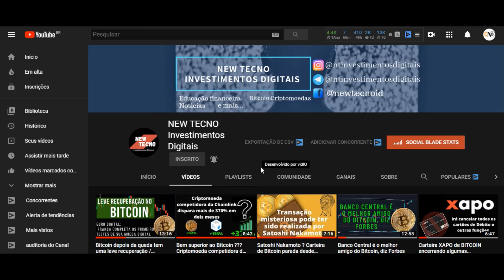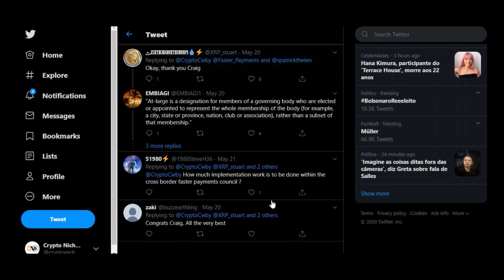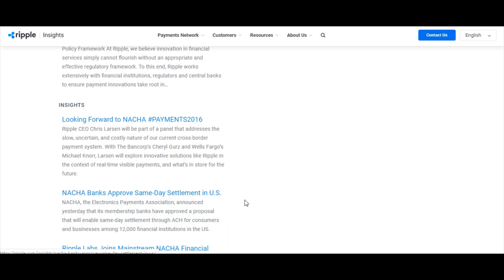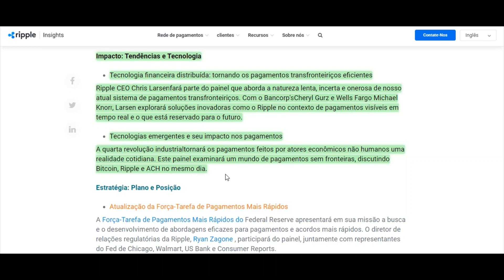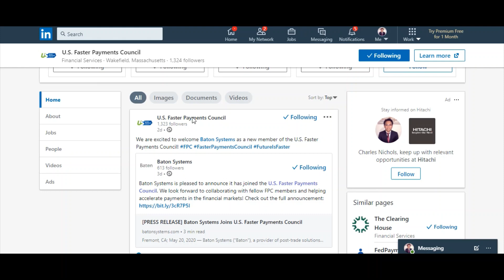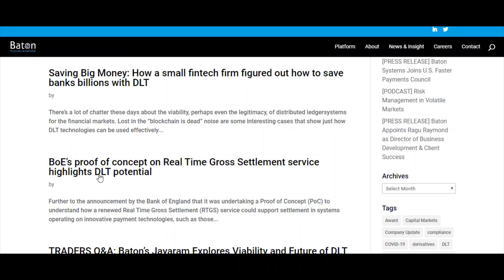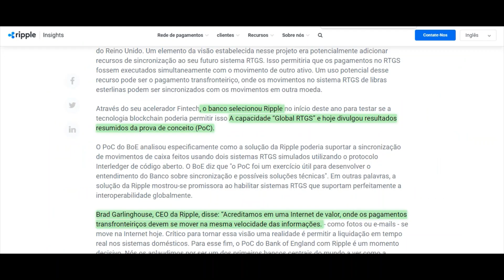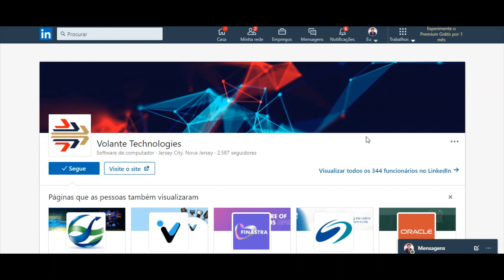Nacha, ACH, Baton Systems, Volante, Faster Payments Council e RIPPLE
Volante Technologies lança acelerador para integração bancária à tecnologia financeira distribuída da Ripple

Com base no recurso de integração do VolPay Hub Ripple, lançado em outubro de 2015, a nova solução Ripple do Volante, disponível como um componente do A plataforma de desenvolvimento de pagamentos da Fundação VolPay oferece a mesma funcionalidade em qualquer plataforma bancária, de tesouraria ou de pagamento.

NOVA YORK, LONDRES, DUBAI, MÉXICO, 7 de junho de 2016 -Volante Technologies Inc., líder global no fornecimento de software para integração, processamento e orquestração de mensagens e pagamentos financeiros, trabalhando em colaboração com a Ripple, anunciada hoje, criou uma solução projetada especificamente para acelerar o processo de integração com a Ripple, fornecedora global de soluções de tecnologia financeira distribuída, oferecendo liquidação em tempo real de pagamentos transfronteiriços.

No SIBOS 2015, Volante demonstrou a disponibilidade do Ripple como um recurso do produto VolPay Hub. Com base nessa capacidade e após um estreito envolvimento com o Ripple, a Volante desenvolveu uma solução de integração altamente flexível totalmente projetada para simplificar a conectividade com o Ripple.

Por mais de 15 anos, a tecnologia da Volante permitiu que instituições financeiras e empresas acelerassem sua conectividade a uma ampla gama de mecanismos de compensação e liquidação. O pacote de software inclui uma biblioteca cada vez maior e mantida de plugins e transformações para mais de 330 padrões internacionais e nacionais e transformações bidirecionais e personalizáveis, para permitir uma integração rápida e eficiente com uma vasta gama de fluxos de pagamento.

A nova solução de integração Ripple da Volante é o componente mais recente adicionado ao conjunto VolPay da Volante e foi criada para facilitar a integração de bancos que são clientes atuais ou futuros da Ripple. A solução abrange os requisitos de fluxo de trabalho, transformação de mensagens e orquestração de pagamento necessários para permitir aos bancos um método significativamente mais simples de integração com a rede de pagamentos da Ripple, tanto no lado de envio quanto no de recebimento, com alterações mínimas, se houver, em seus sistemas de pagamento existentes.